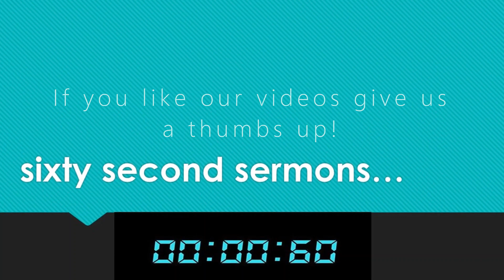60 365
Sixty Second Sermons